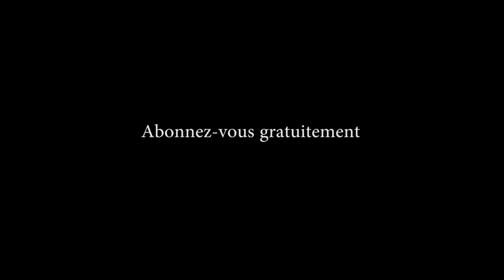Vlog ma Micheline 65 ans azo sala Manioc - Kimpuka - Pondu - Fufu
DANS CETTE VIDEO A LINGALA MAMAN MICHELINE PARLE DU RECOLTE DE MANIOC A KINSHASA NSELE